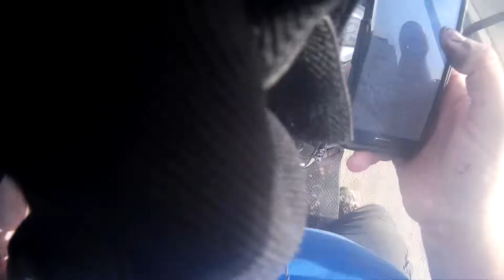SUPER DUMB DRIVERS & PEOPLE SEASON 1